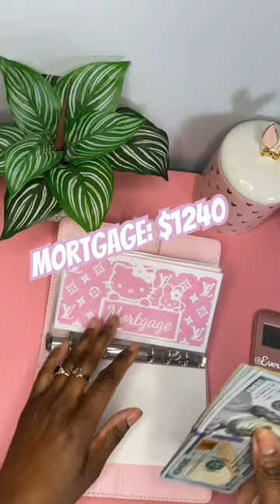One month ahead | Unstuffing cash envelopes | Bills Binder | Cash Budget System | Financial Freedom